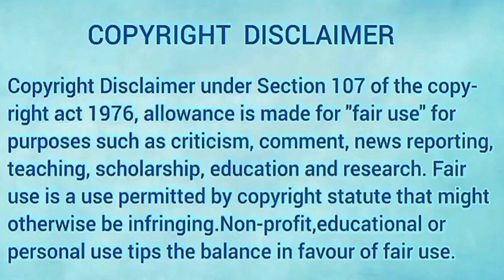Childhood friends to Lovers /Cute Filipino love story❤️/Movie explanation/Review in Hindi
Movie Name:🌼TH1S T1ME🌼(Review/Explanation in Hindi)

Actor:James Reid
Actress:Nadine Lustre
Director:Neul Naval

Childhood friends start having feelings for each other, but a long-distance relationship becomes a great challenge for both of them.

Credit:
Original Network:Viva Films
Where to watch: Netflix, WeTv